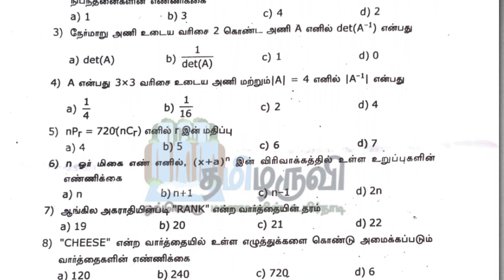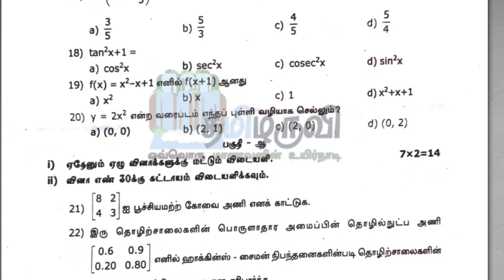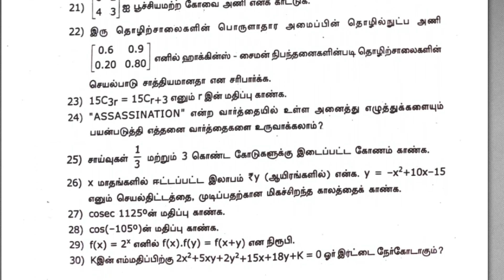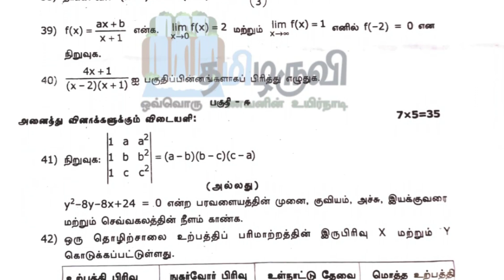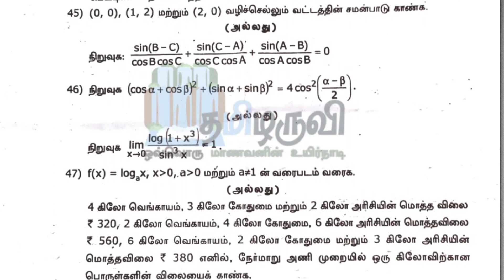11th Bussiness Maths and Statistics Quarterly Exam Original Question Paper 2023 Viruthunagar Distric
📋📋📋📋தயவு செய்து உங்கள் கருத்துக்களை பதிவிடவும்📋📋📋📋